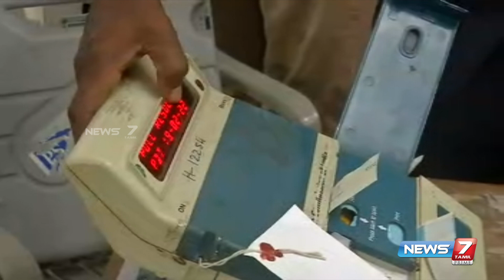எதிர்த்து போட்டியிட்ட 10 வேட்பாளர்களை டெபாசிட் இழக்க செய்து திமுக வேட்பாளர் அபார வெற்றி | DMK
எதிர்த்து போட்டியிட்ட 10 வேட்பாளர்களை டெபாசிட்  இழக்க செய்து திமுக வேட்பாளர் அபார வெற்றி |